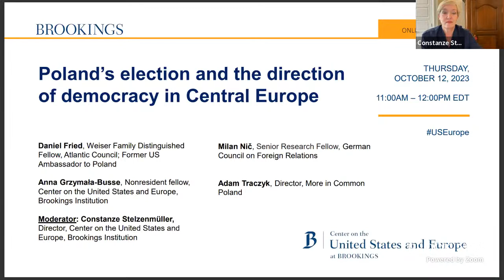Poland’s election and the direction of democracy in Central Europe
Tthe Center on the United States and Europe will hold a webinar with a panel of experts to unpack the complicated politics of the Polish elections, the direction of democracy in Central Europe more broadly, and implications for the United States, EU, Ukraine, and trans-Atlantic security.